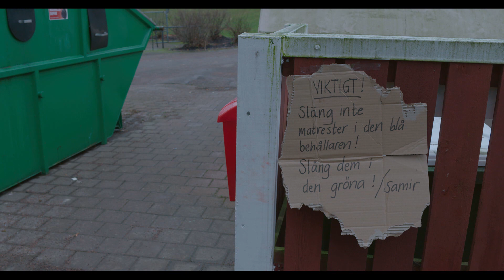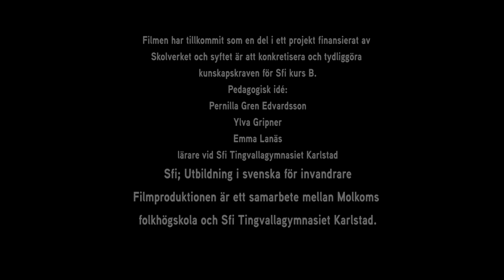Orrholmsgatan 9B - Avsnitt 2